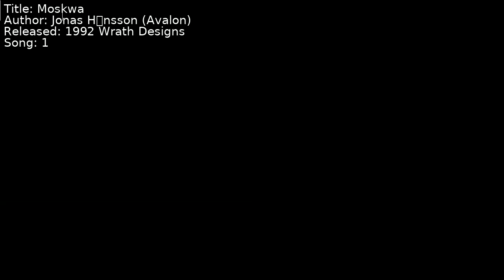Jonas Håkansson (Avalon) - Moskwa | Song 1 [C64] [SID]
Title: Moskwa
Author: Jonas Håkansson (Avalon)
Released: 1992 Wrath Designs
Song: 1